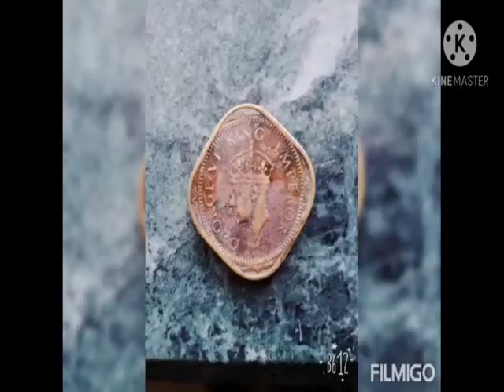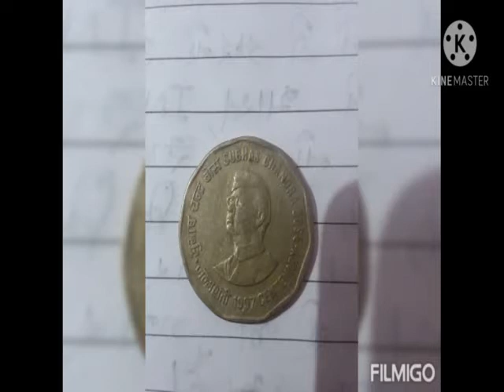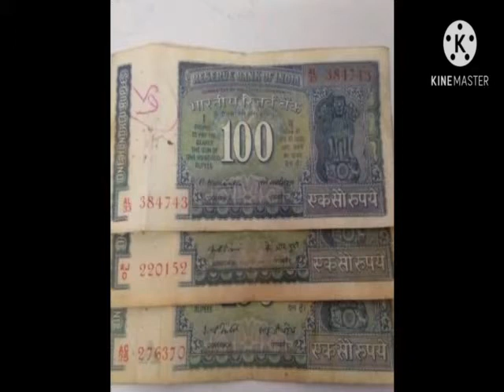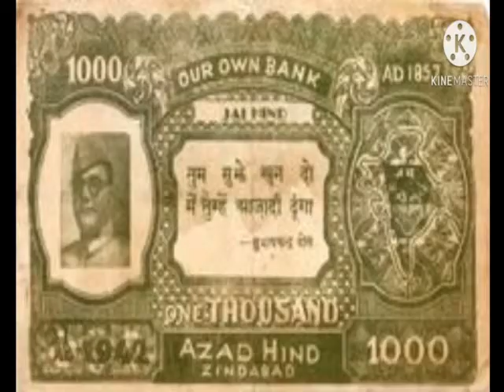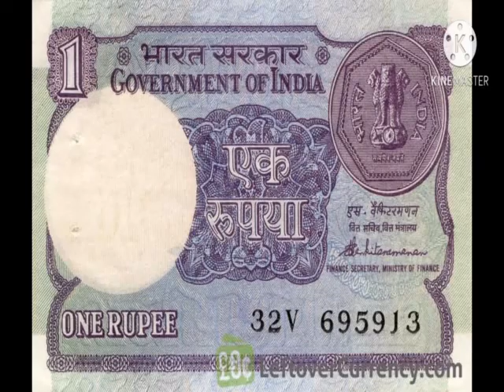பழைய ரூபாய் நோட்டு, நாணயத்தின் மதிப்பு பல மடங்கு இப்போது #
Old coins # Old Currency notes # buy & selling range highly # செய்வதை துணிந்து செய் #